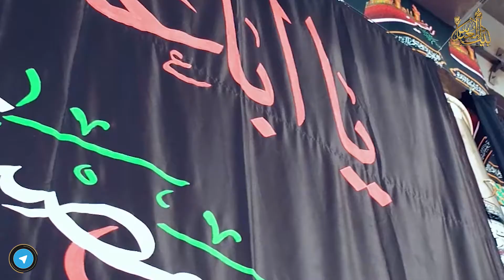سلام ای سایه ی سرم | مداحی حسن عطایی دهه اول محرم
مداحی ( سلام ای سایه ی سرم ) حسن عطایی دهه اول محرم * شبکه جهانی بیت العباس علیه السلام
پل های ارتباطی :